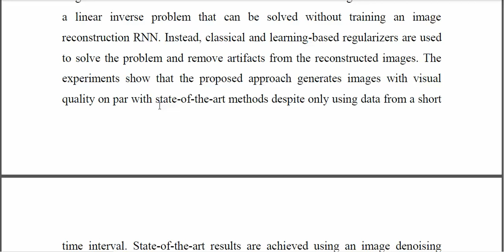Formulating Event Based Image Reconstruction as a Linear Inverse Problem With Deep Regularization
IEEE PROJECTS 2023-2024 TITLE LIST
From Our Title List the Cost will be,
Python=4500/-
Mininet=5000/-
Dot Net Project =2500/-
Java Project=2500/-

Support Including Packages
* Complete Source Code
* Complete Documentation
* Complete Presentation Slides
* Flow Diagram
* Database File
* Screenshots
* Execution Procedure
* Video Tutorials
* Supporting Softwares

Support Specialization
* 24/7 Support
* Ticketing System
* Voice Conference
* Video On Demand
* Remote Connectivity
* Document Customization